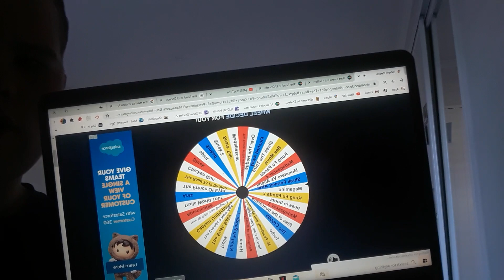The Road To El Dorado (2000) Review